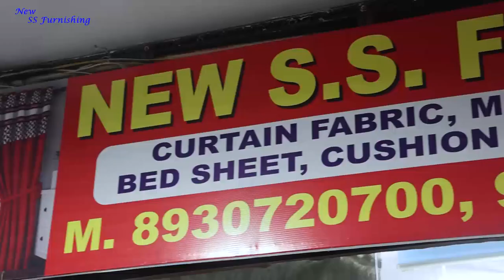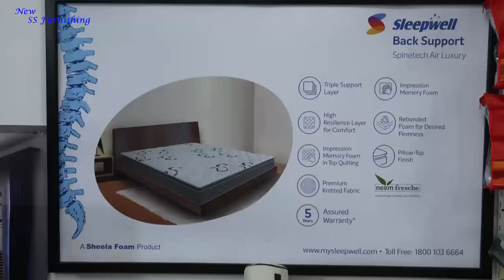New SS Furnishing | Vyapar Kendra | Palam Vihar| Home decore Item Shop | DDecor Shop | Gurgaon |NCR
Location : Palam Vyapar Kendra, Shop no- 138 , d-block, Sector 2, Palam Vihar, Gurugram, Haryana 122006